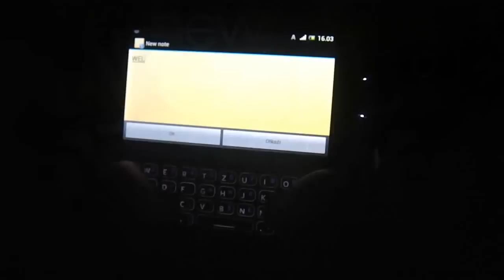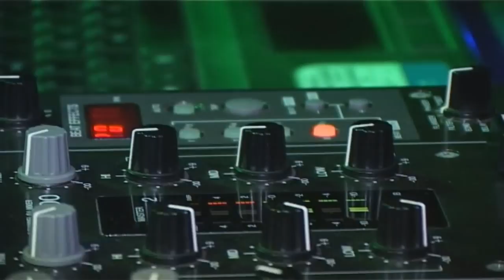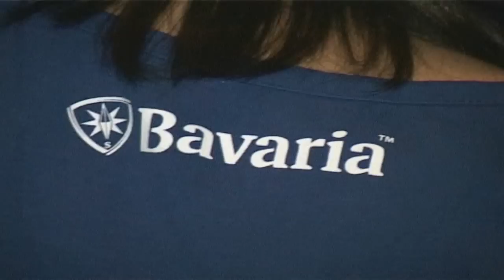Magic-Sky New year's eve invitation 2014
Revolution Team i Teretana Aquarium Vas pozivaju na doček nove 2014. godine u Magic-Sky discotheque, na bazenima Čelopek. Više informacija na našem fb event-u
Vidimo se ;)